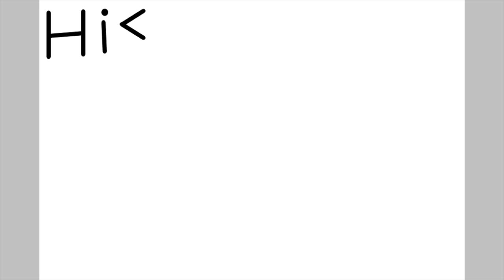Mateen's Flags of the World - Senegal